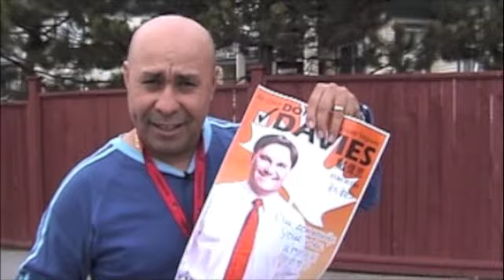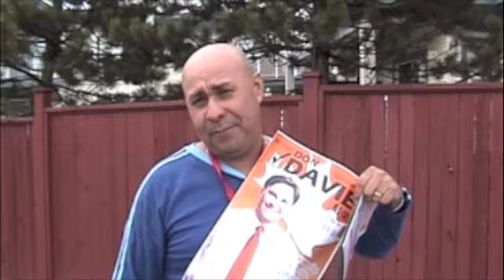Oliver Hernan Valladares's Endorsement of Don Davies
Vancouver Kingsway resident and Honduras activist Oliver Hernan Valladares shows his support to the Re-Election of Don Davies - NDP Candidate for Vancouver Kingsway in the 2011 federal election.